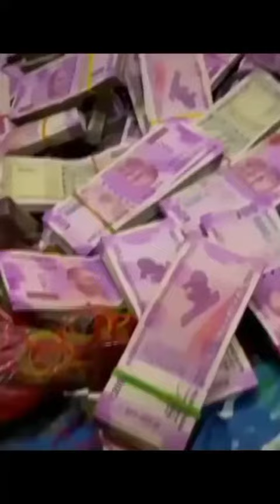Bick रोकने का नया जुगाड़ | Tax से क्या बस सकते हैं | Japan new technology#ttrase